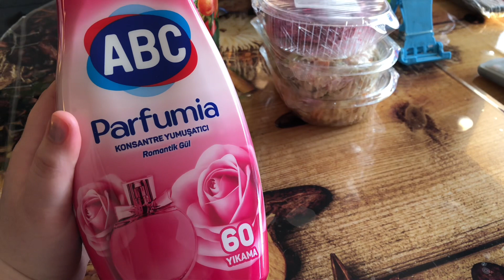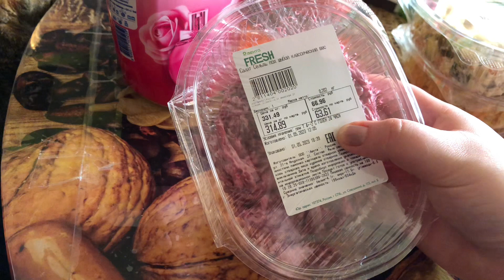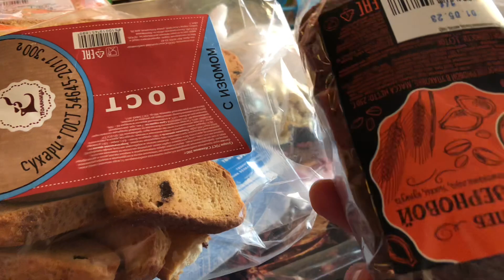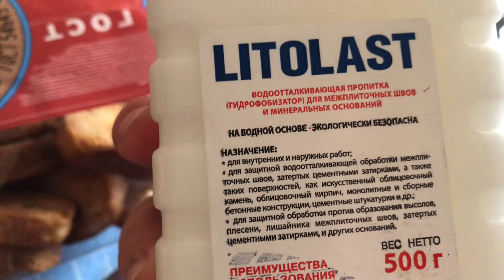1 мая // гуляем в парке // покупки Лента и Леруа мерлен